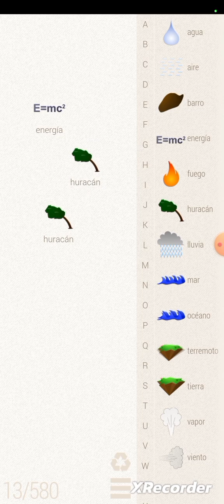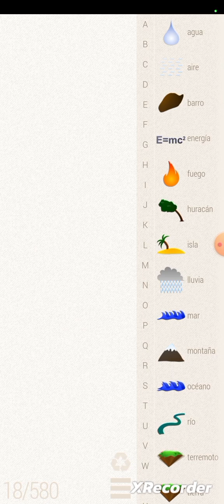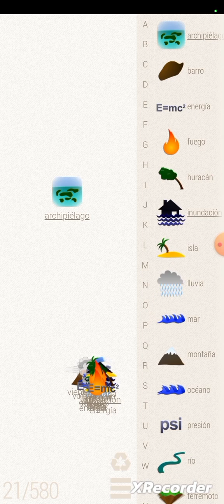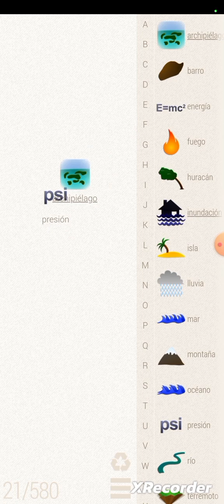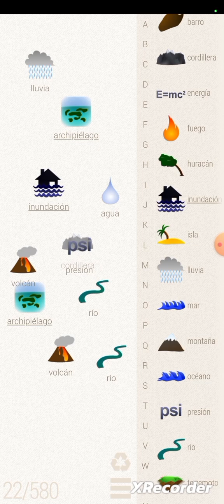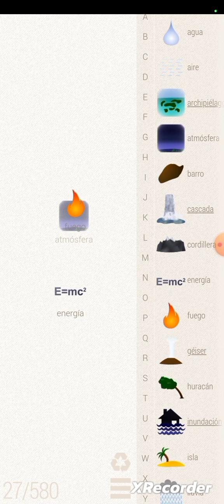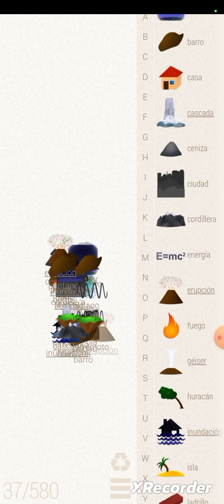Little Alchemy partida 9